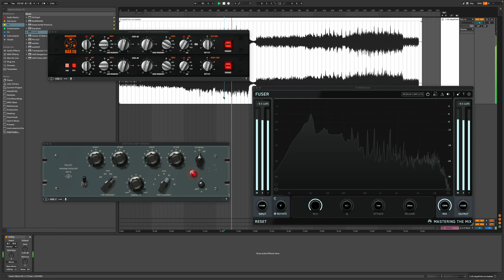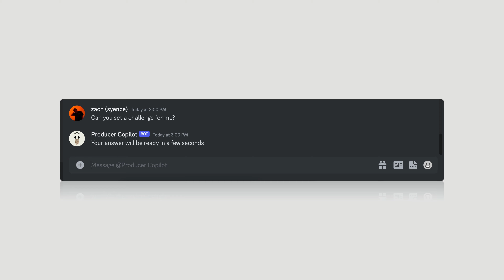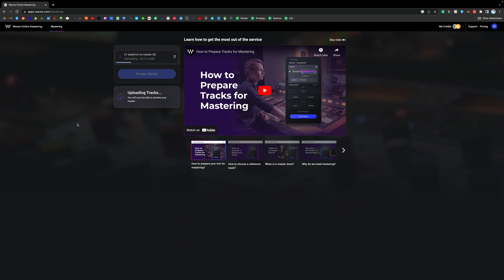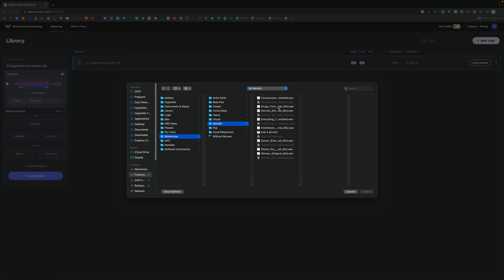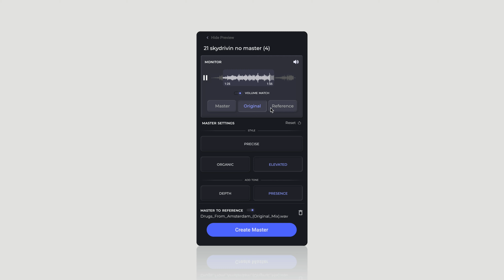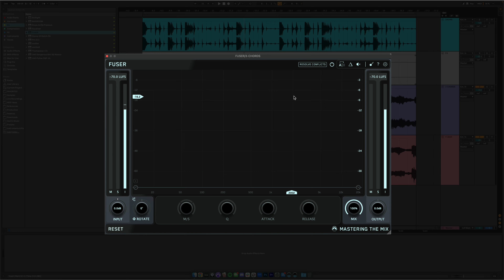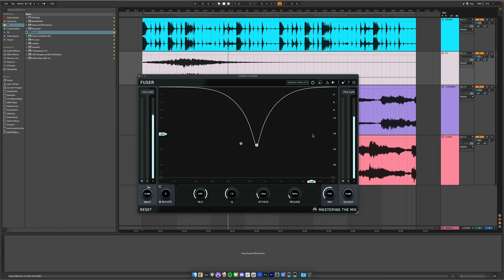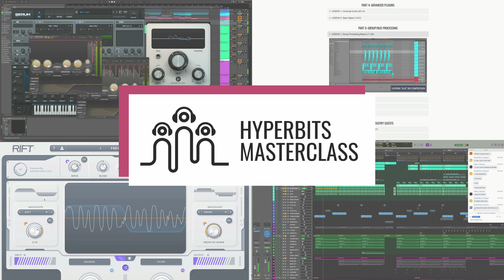3 More Insane AI Music Production Tools You Need Now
In this video, learn about 3 more insane AI music production tools to level up your music. This quick lesson will show how AI tools and services help to inspire and speed up the creative process.

0:00 - Intro
0:47 - Producer Copilot
3:26 - Waves Online Mastering
8:28 - Mastering The Mix Fuser

Check out Mastering The Mix Fuser (add Fuser and ANY other Mastering The Mix plugin to your cart and use code HYPERBITZ to get the second plugin free until October 3rd!)

Hyperbits is an online music production school that doesn’t suck.